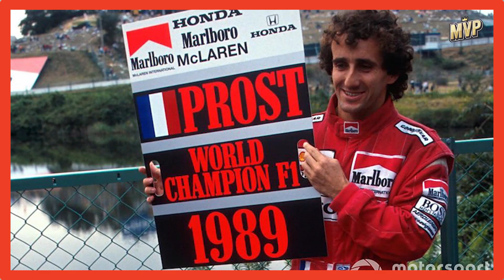DIA dos NAMORADOS na F1 - TOP 3 GRANDES CASOS de "AMOR"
Na história da F1 sempre tivemos casos de grandes rivalidades que tão sempre carregados de muito ódio e amor, pq a gente só briga com quem a gente ama! hahahaha

Selecionamos um TOP 3 dessas grandes rivalidades

Lauda x Hunt
Prost x Senna
Hamilton x Alonso

Confere com a gente esses grandes casos de amor e ódio!